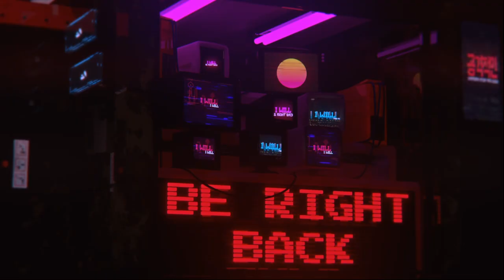New boot stalkin | S.T.A.L.K.E.R 2 ep.11